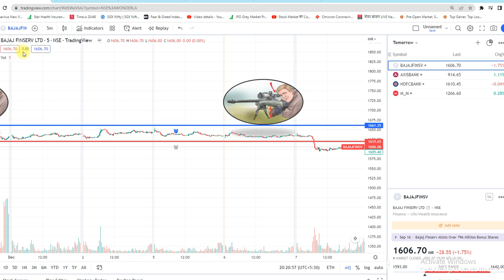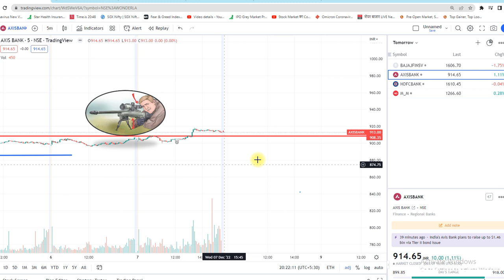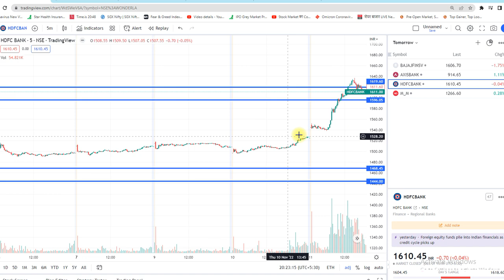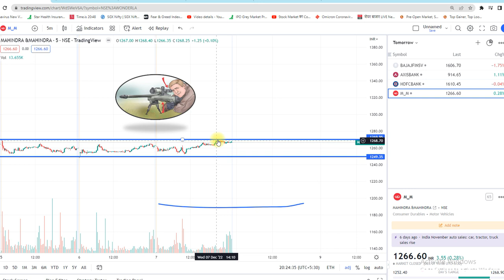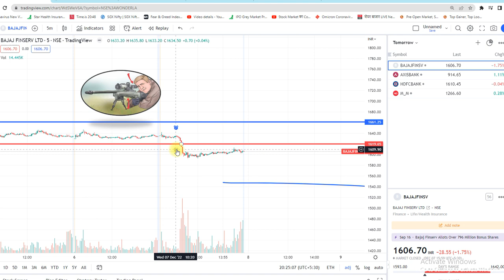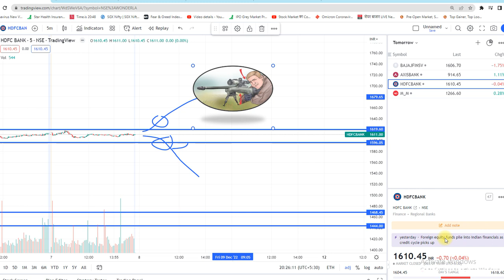9th Dec Intraday tip to trade tomorrow || Best stocks || Stop Loss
Best Intraday stocks for 9th Dec  2022
Best Stocks for tomorrow 9th Dec 2022

❤THANKYOU FOR WATCHING.

e future stocks in nse
how t find volks nse
successfks list
intraday stocks today

intrad

100 accurate intraday tips
best stocks for
intraday tips fo
best intraday tips site
100 accurate intraday tips